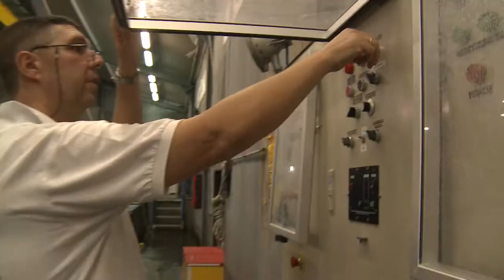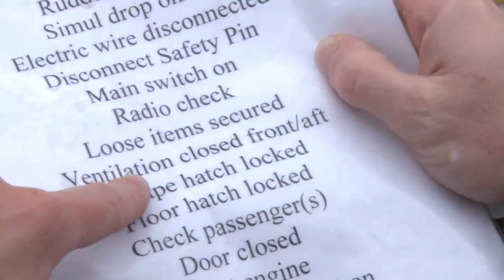Offshore Training Algemeen